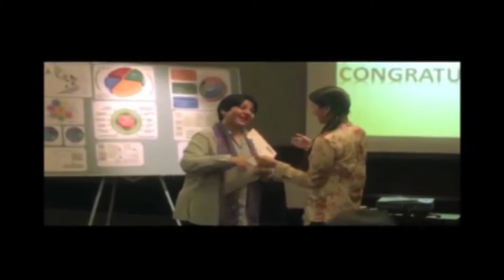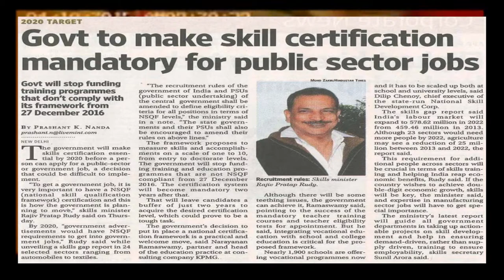SKILL INDIA HIGHLIGHT FROM NEWS